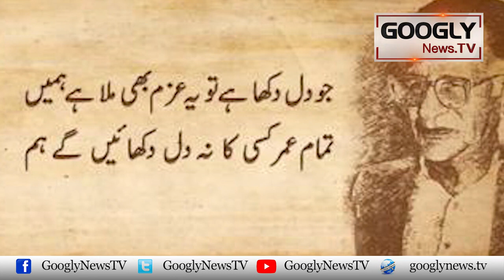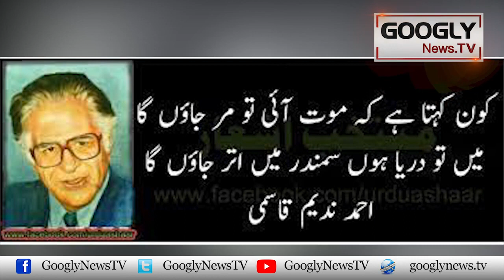Taraqi Pasand Adeeb Ahmed Nadeem Qasmi Kei Zindgi Kei Kahani | Googly News TV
Taraqi Pasand Adeeb Ahmed Nadeem Qasmi Kei Zindgi Kei Kahani